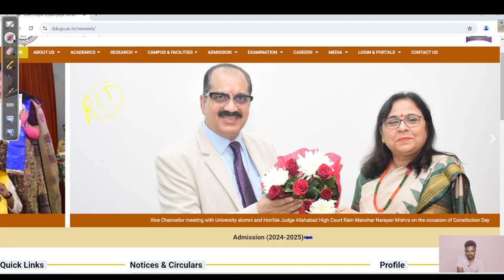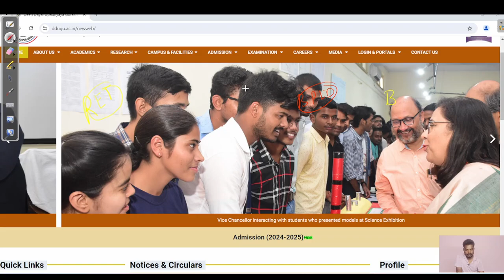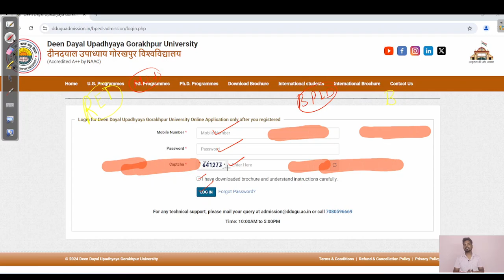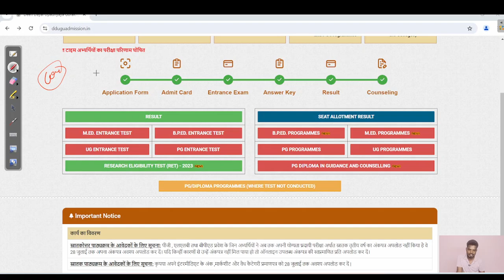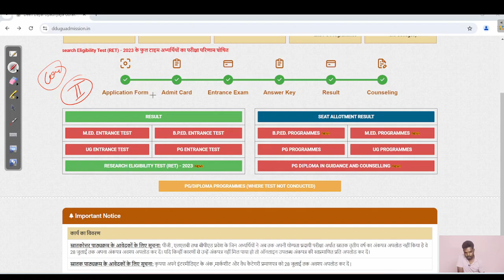B.P.ED. / M.ED. SEAT ALLOTMENT/ RET RESULTS/ DDU ADMISSION UPDATE